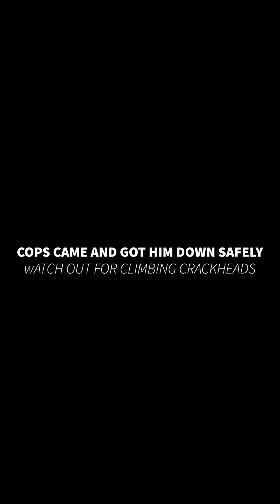CRAZY CrackHead Climbs SCAFFOLDING(VERYHIGH!)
Crazy Head climbs side of garbage chute scaffolding that is on the side of the building undergoing construction LOCATED EAST VANCOUVER EAST HASTINGS BACK-LANES!

*noone was hurt during the filming taking place

Don't forget to show love! Share with Family & Friends!

Like BeingMELO on FaceBook!